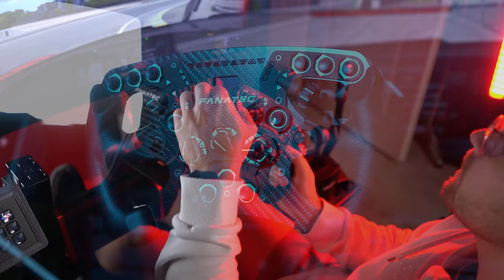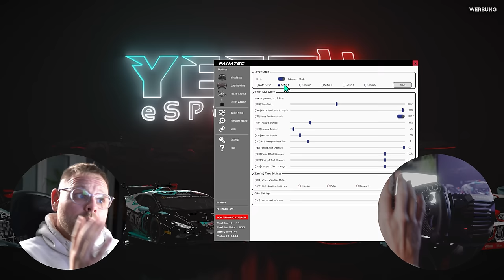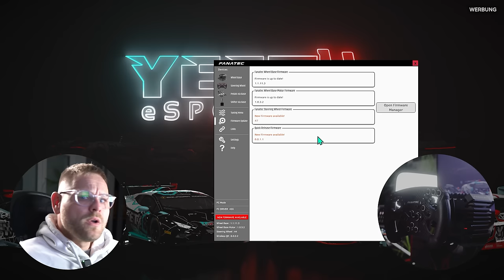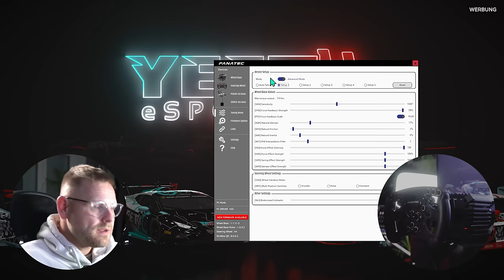REVIEW - Fanatec CSL DD Starter Kit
**=Reflink